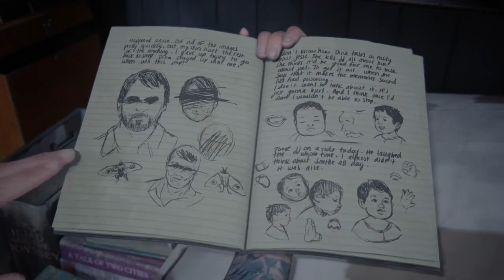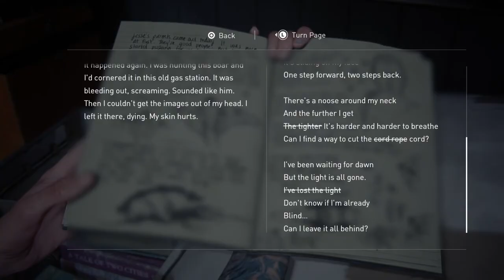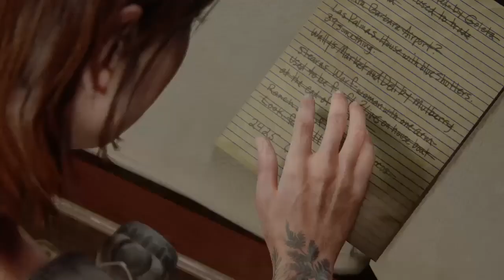The Last of us Part II 20